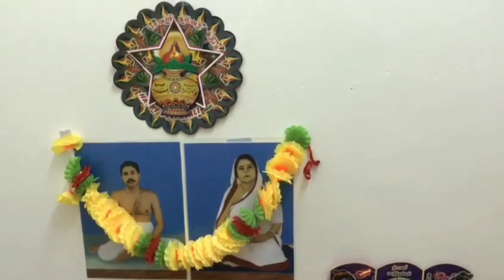Diwali Vlog : How we celebrated Diwali(2018) in Malaysia ll Why Ivaan is crying ??😣 ll